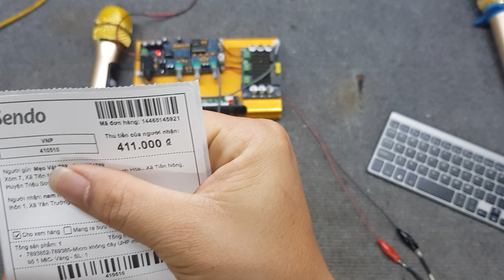Bộ 1 micro không dây vàng Gold Nam Nhĩ Zalo 0355774789